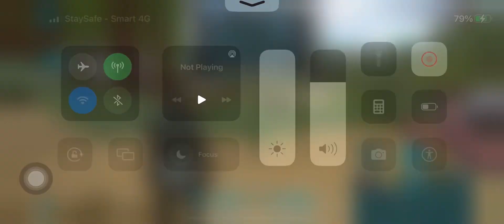HOW TO TAME OTTER#37